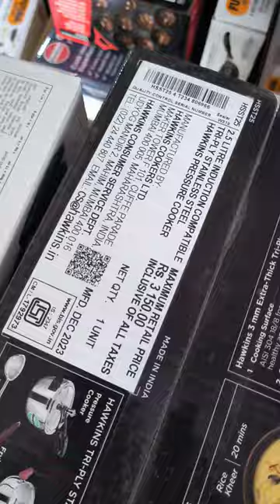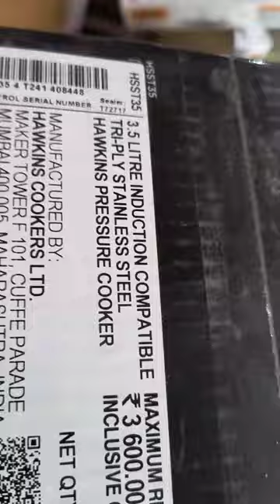hawkingradiation hawking vlog